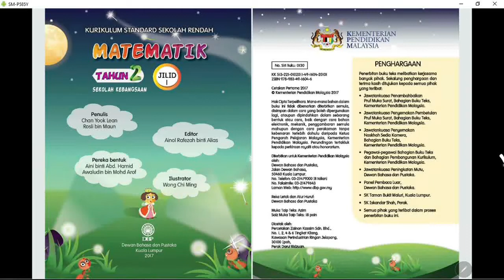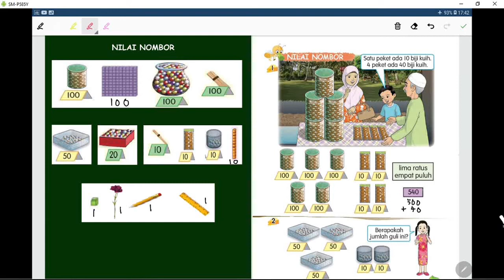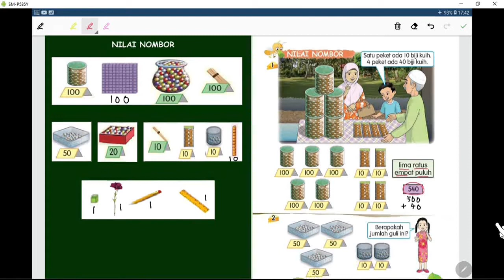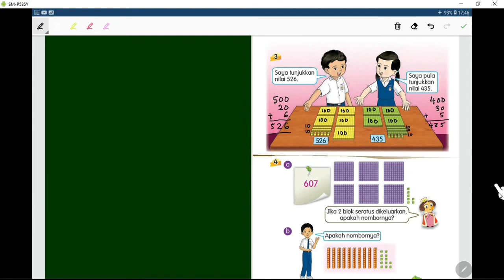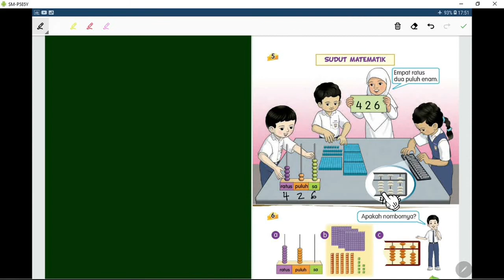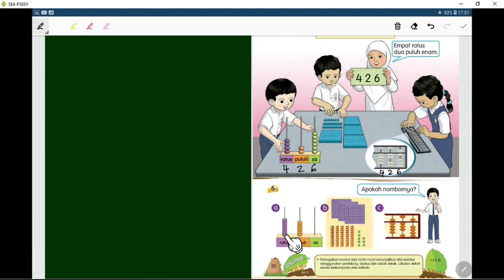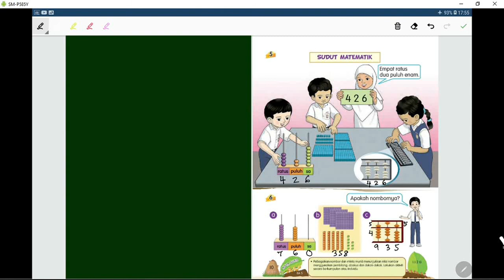Matematik Tahun 2 (Nilai Nombor) dengan liveworksheet.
PdPc ini menggunakan buku teks Matematik KSSR sebagai BBM untuk PdPc online.